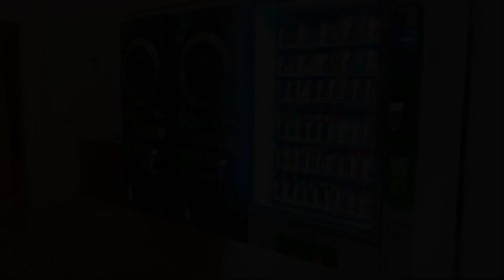RIO STAY / RIO DE JANEIRO / FLAT ACONCHEGANTE, Rio de Janeiro, Brazil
About Property:
Situated 29 km from Maracanã Stadium, RIO STAY / RIO DE JANEIRO / FLAT ACONCHEGANTE offers a bar, a garden and air-conditioned accommodation with a balcony and free WiFi. The accommodation has a hot tub.
At the aparthotel guests are welcome to take advantage of a sauna.
Rio de Janeiro Botanical Gardens is 30 km from RIO STAY / RIO DE JANEIRO / FLAT ACONCHEGANTE, while Rodrigo de Freitas Lake is 32 km from the property. The nearest airport is Rio de Janeiro/Galeao International Airport, 37 km f...
Property Type: Hotel
Address: Estrada dos Bandeirantes, 8751 Apartamento 1606 B, Jacarepagua, Rio de Janeiro, CEP 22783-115, Brazil
Searching For
1. RIO STAY / RIO DE JANEIRO / FLAT ACONCHEGANTE - Rio de Janeiro - Brazil
2. RIO STAY / RIO DE JANEIRO / FLAT ACONCHEGANTE - Rio de Janeiro - Brazil Address
3. RIO STAY / RIO DE JANEIRO / FLAT ACONCHEGANTE - Rio de Janeiro - Brazil Rooms
4. RIO STAY / RIO DE JANEIRO / FLAT ACONCHEGANTE - Rio de Janeiro - Brazil Amenities
5. RIO STAY / RIO DE JANEIRO / FLAT ACONCHEGANTE - Rio de Janeiro - Brazil Offers and Deals
Audio Credit:
Track Title: Reasons To Hope
Artist: Reed Mathis